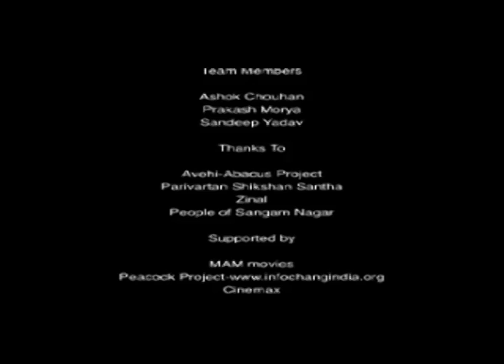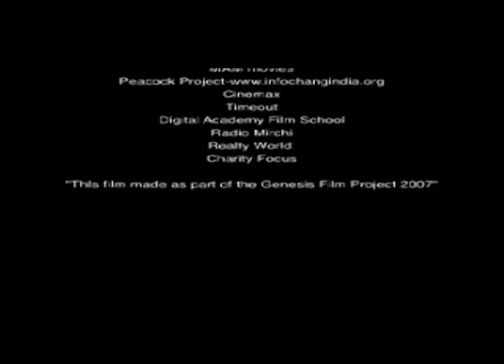Avehi Abacus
Best Film in the Children Category
The Genesis Film Project 2007,  MAM Movies
A film by Creative